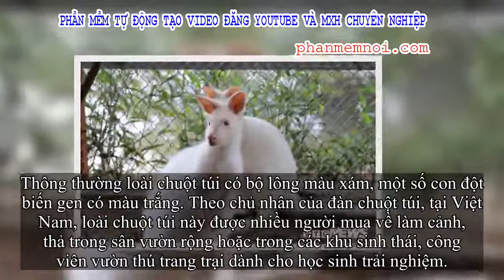✅ Ảnh: Ngắm đàn 'Kangaroo mini' lần đầu tiên xuất hiện tại Việt Nam